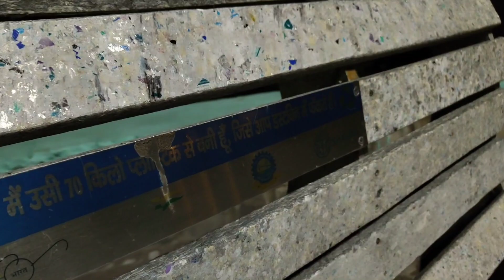Night walk around Ramjhula in Rishikesh, Uttarakhand